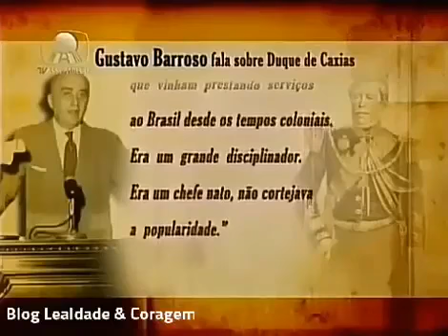Gustavo Barroso fala de Duque de caxias